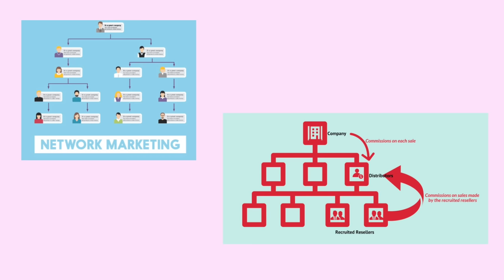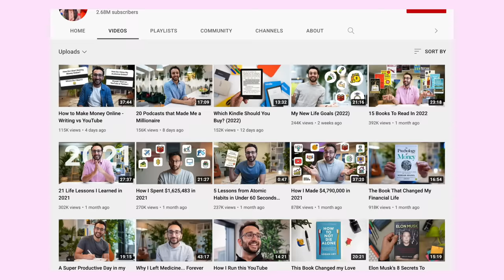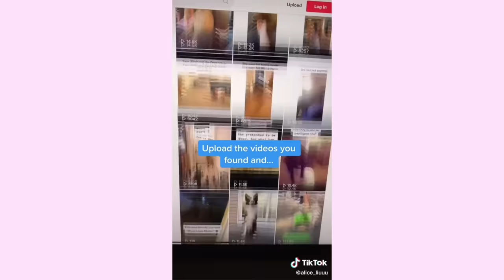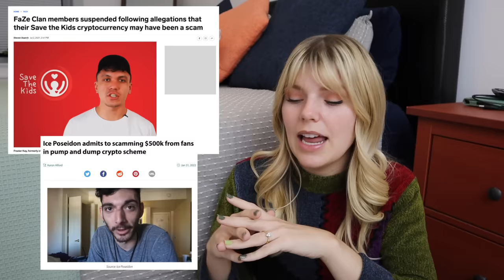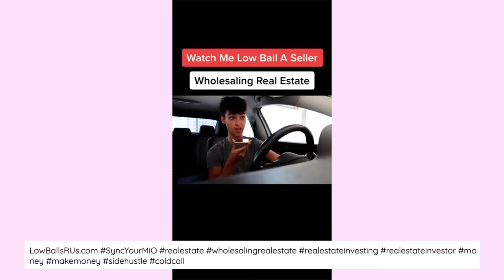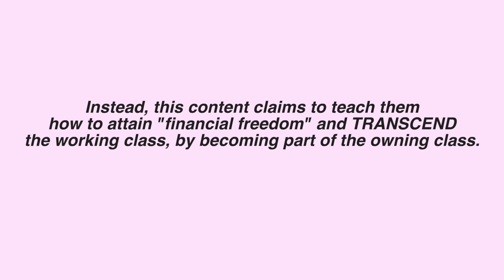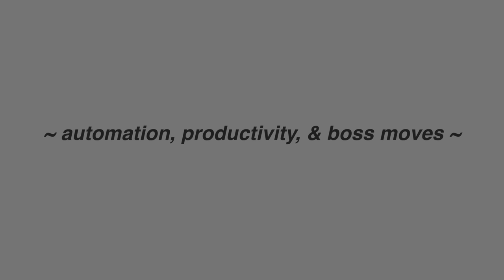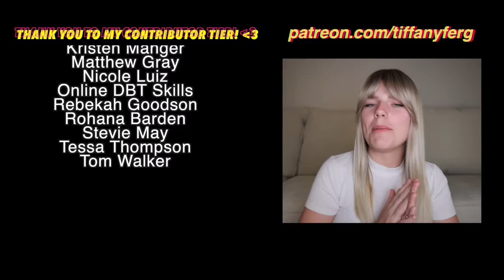The Cult of "Passive Income" | Internet Analysis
Full video episodes of Internet Analysis are available to watch/listen on SPOTIFY!

TIME STAMPS:
0:00 - intro
0:48 - why are passive income ideas popular right now?
2:10 - why these remind me of MLMs
4:47 - shout out to today's sponsor
6:09 - step one of making passive income: become a content creator
8:52 - affiliate marketing
11:19 - sell digital art
12:23 - dropshipping
13:59 - investing advice: crypto, NFTs, forex trading, etc.
16:10 - real estate investing
20:29 - personal finance influencers
23:57 - courses and coaching
25:26 - F.I.R.E. (financial independence, retire early)
27:09 - promote yourself to the owning class
30:30 - final thoughts

Inside FIRE, the implausible millennial movement to save, invest, and quit the American workplace

Tiffany Ferguson (she/her), 26. Here on Tiffanyferg, my main series is called Internet Analysis, where I research and discuss topics related to social issues and media.

This episode was co-written by Sheriden Smith!